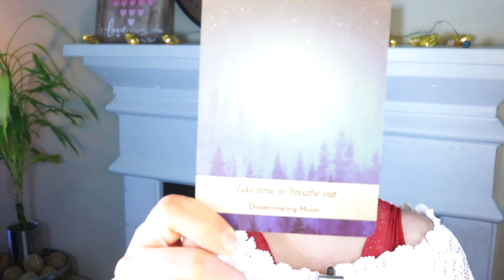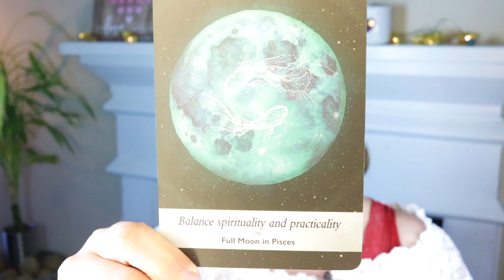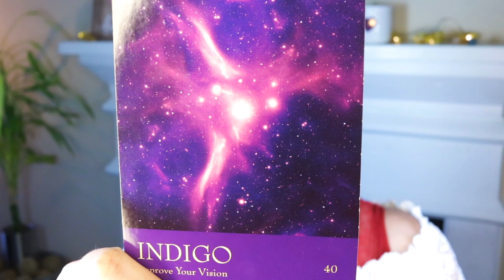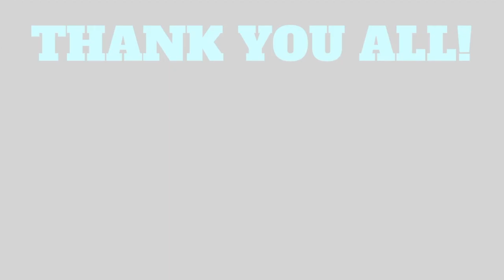YOU HAVE TO SEE THIS | BREAK FREE | Weekly February 8, 2021 ANGELIC MESSAGE